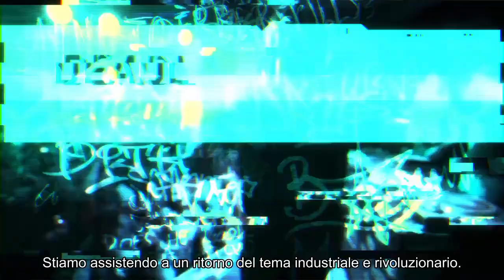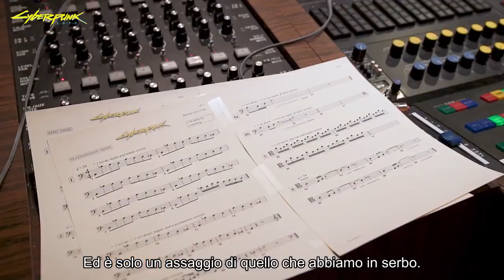Cyberpunk 2077 - Trailer - Dietro la Musica - SUB ITA